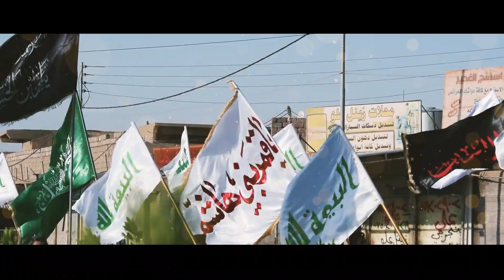الأربعينية| قصيدة وين المشاي| أنصار الإمام المهدي 'ع' في تلعفر 2024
ذكرى اربعينية الإمام الحسين 'عليه السلام'
موكب أنصار الإمام المهدي 'عليه السلام'
قصيدة وين المشاي
الدعوة المهدوية
الإمام المهدي 'عليه السلام'
الإمام أحمد الحسن 'عليه السلام'